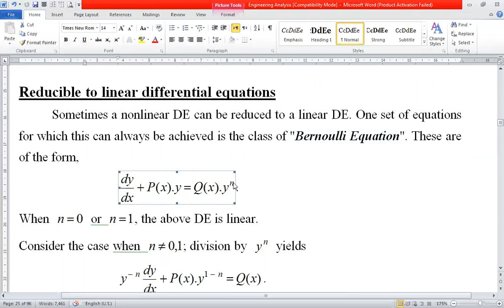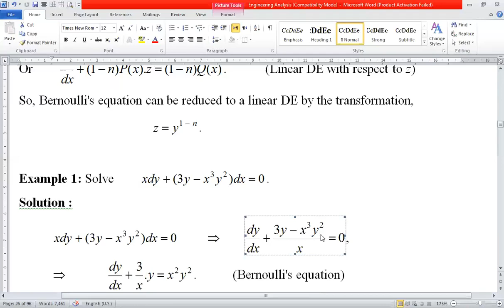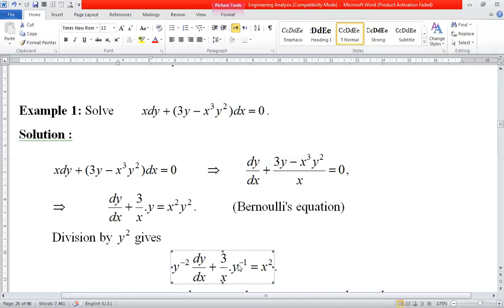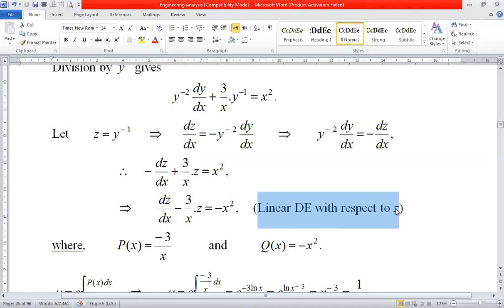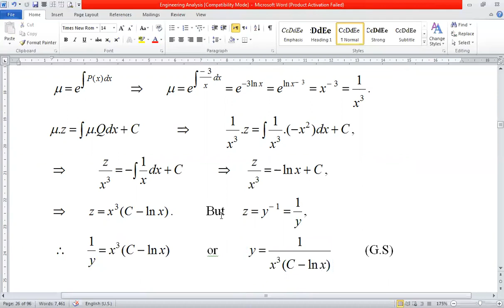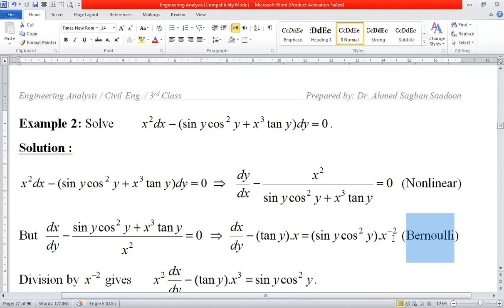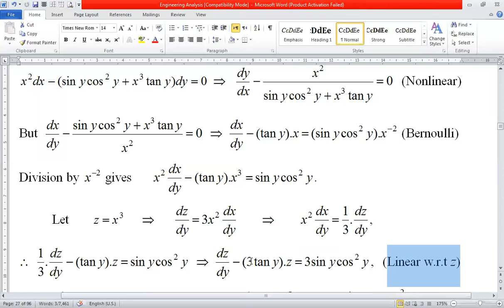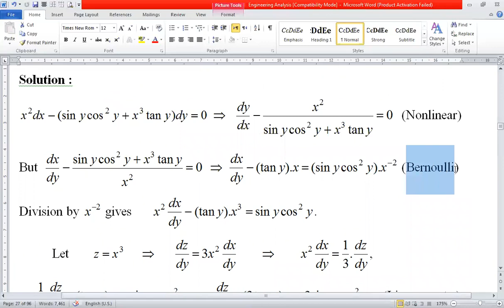التحليلات الهندسية -Reducible to linear ODE Bernoulli equation